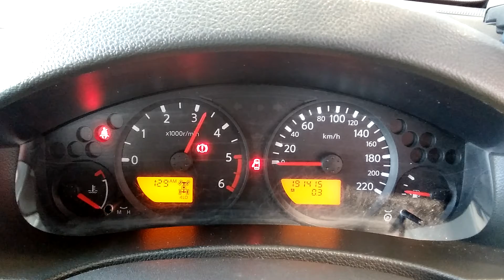DISMANTLING 2010 D40 NAVARA RX DUAL CAB 4WD 2.5LT TURBO DIESEL WITH 6 SPD MAN TRANS C7279